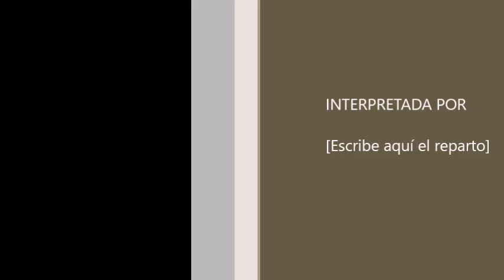SEÑALES DE ALARMA: Cómo Identificar el Abuso en Menores 🔍🛑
El abuso en menores es una problemática desgarradora y a menudo oculta en las sombras. Pero hay señales que pueden ayudarnos a identificarlo y actuar a tiempo. Acompáñanos en este video esencial, donde desentrañamos los indicadores más comunes y cómo actuar ante la sospecha de abuso. Porque proteger a nuestros niños es una responsabilidad de todos. Informémonos y seamos parte de la solución.